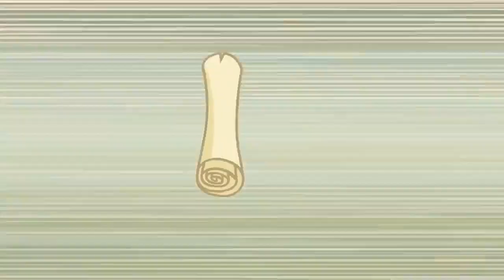My Little Pony | Sisterhooves Social | My Little Pony Friendship is Magic | MLP: FiM